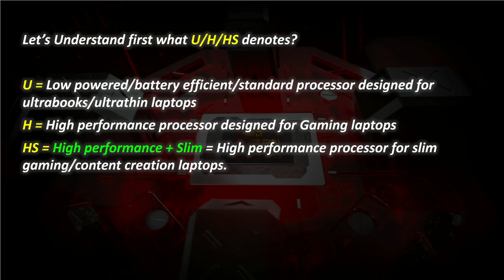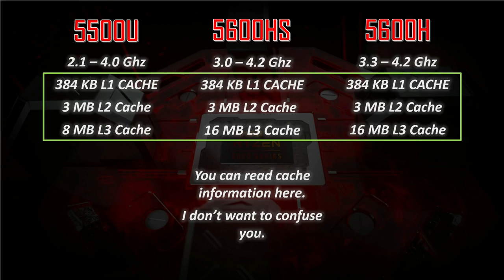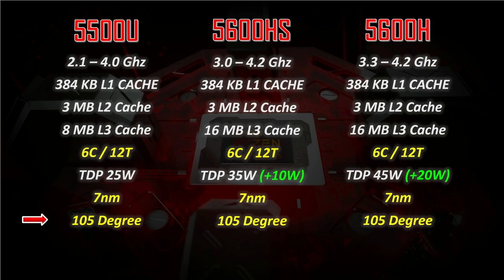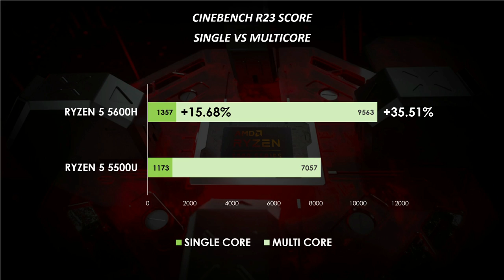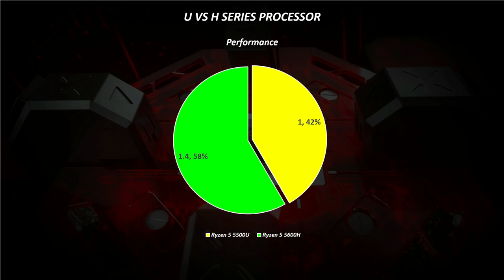U Vs HS Vs H Series Processors | Gaming Laptop Vs Normal Laptop | u vs h cpu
here in this video, I have explained about U Vs HS Vs H series processors. This video contains an in-depth analysis of data that you want to understand for choosing the right laptop. This video is a complete guide and important for you.
▶ Laptop Accessories
Best Usb C to HDMI HUB
RAM For Laptop :-
(2400Mhz DDR4)
(2666Mhz DDR4)
(2933Mhz DDR4)
(3200Mhz DDR4)

▶My Equipments :
▶2 TB Ext HDD
▶1 TB Ext HDD
▶Selfie Stick/Tripod
▶Gorilla Pod
▶Video Stand
▶Mechanical Keyboard
▶Laptop Stand
▶Condensor Mic
▶Collar Mic
▶Streaming Card